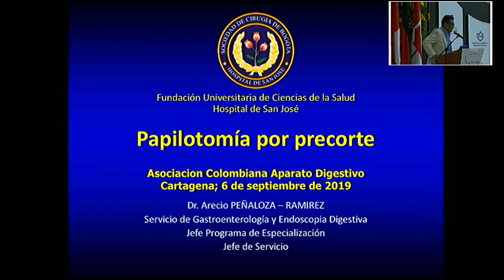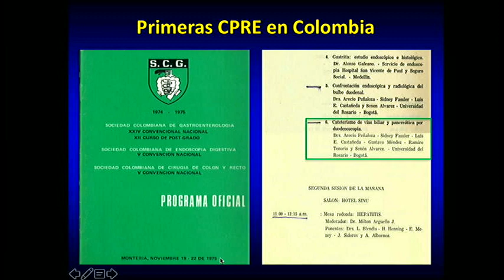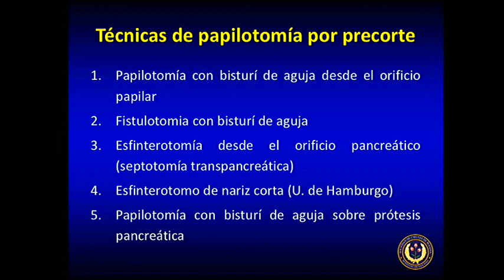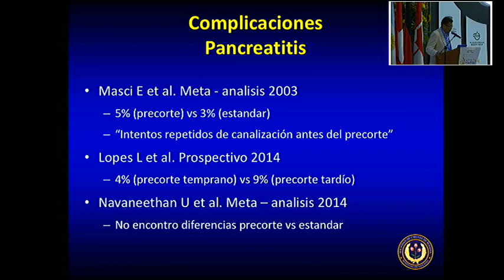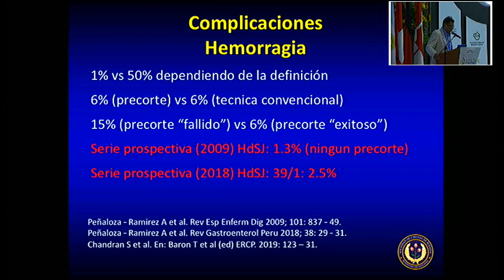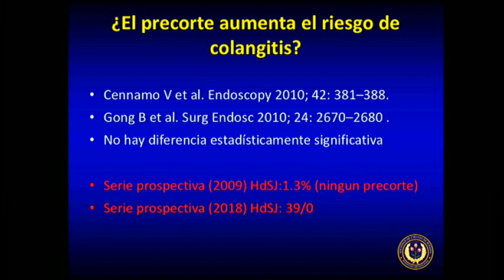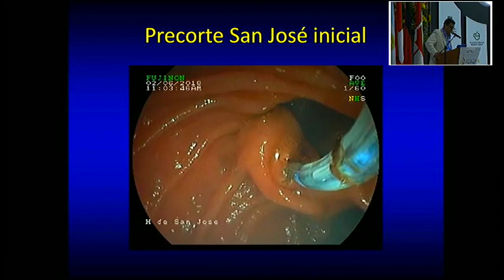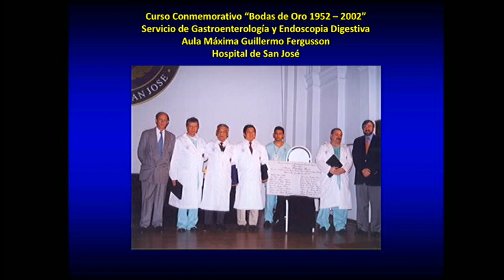Papilotomía por precorte.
Arecio Peñaloza, MD.